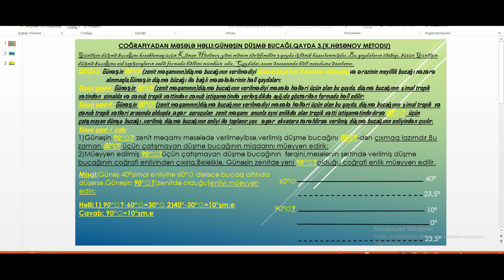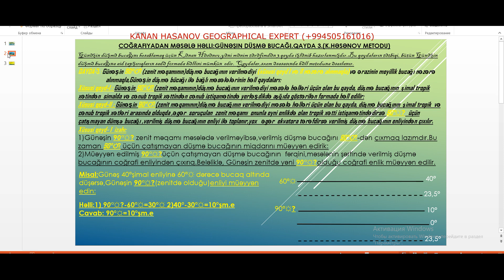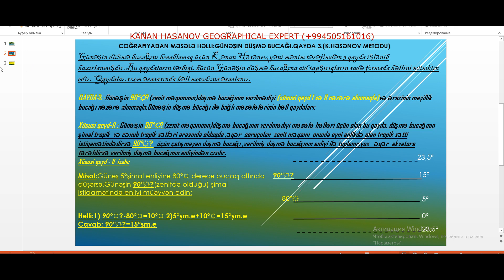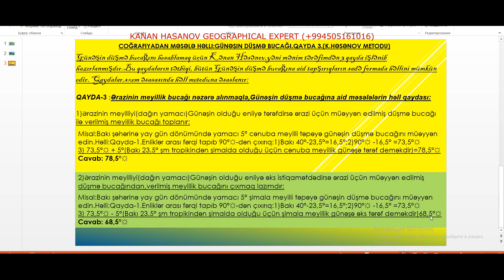Meyilli ərazi və 90°☼ verilmədikdə Günəşin düşmə bucağının hesablanması.Qayda-3.Угол падения солнца.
Правил решения задач, связанных с углом падения Солнца с учетом без угла падения Солнца 90 ° угла наклона площадки:
Günəşin 90°☼?(zenit məqamının)düşmə bucağının verilmədiyi (xüsusi qeyd I və II nəzərə alınmaqla)və ərazinin meyillik bucağı nəzərə alınmaqla, Günəşin  düşmə bücağı ilə bağlı məsələlərinin həll qaydaları:
Rules for resolving issues related to the angle of incidence of the Sun, taking into account the fact that the angle of incidence of the Sun 90 ° ☼? (Zenith point) is not given (taking into account the special notes I and II) and the angle of inclination of the area: